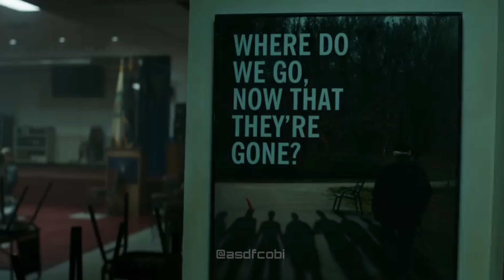Some people move on...